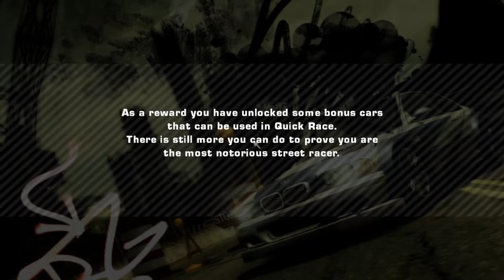Need For Speed Most Wanted Redux Mod PC Gameplay Part 10 | Final Boss Race & Pursuit (Ending)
Yes members finally we finished this game so far and i have beat Razor's race and pursuit enjoyed it everyone